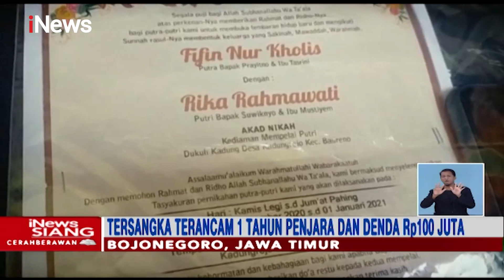Timbulkan Kerumunan, Pengantin Baru di Bojonegoro Ditetapkan Sebagai Tersangka - iNews Siang 03/01